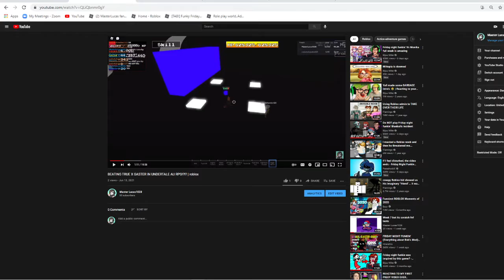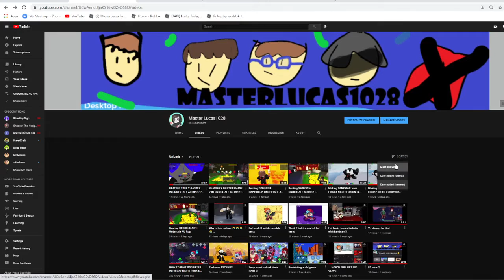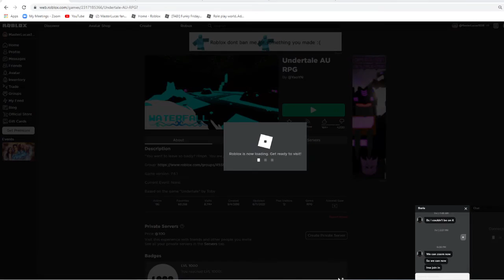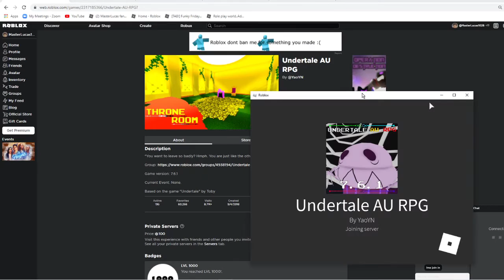GETTING 100 BP, BEATIN G CODE TRUE X GASTER, TRYING EPIC SANS, ETC | undertale au rpg | roblox